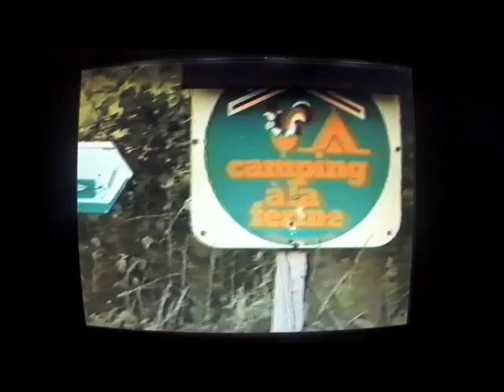À la découverte de Beaulieu sur Loire, partie2